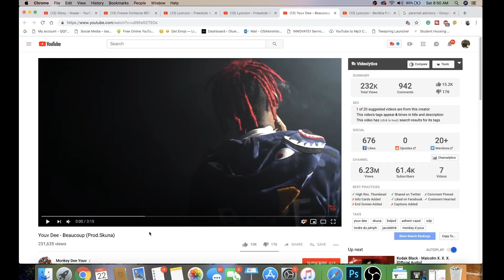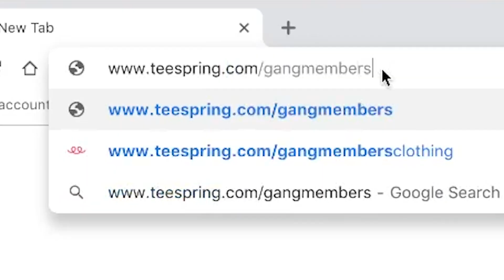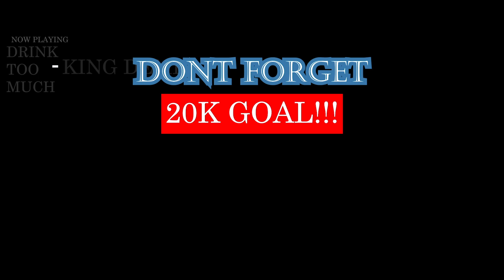Youv Dee - Beaucoup (Prod.Skuna) | FRENCH RAP REACTION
BRUH NEVER DISAPPOINTS LOL THIS IS LITTY ASF! | Add me on Snapchat for more lit crazy clips! @Demmydee

WARNING!